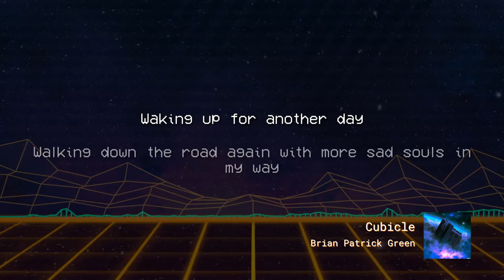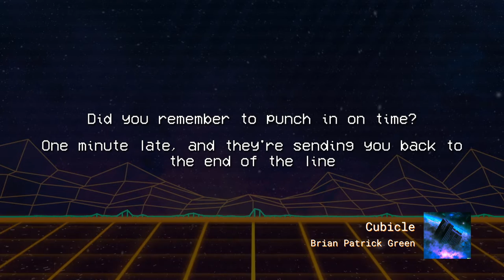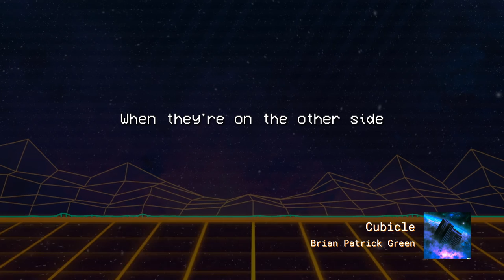Cubicle - Brian Patrick Green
World Enterprise Corporation EP